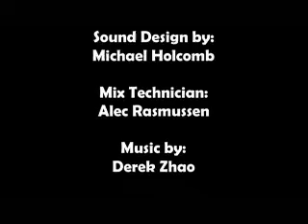Invaders from Around the World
The Invaders from Around the World (DVD) was developed to help teachers raise awareness in elementary schools about how invasive species get introduced to an area and what challenges arise with this introduction, such as loss of habitat and loss of biodiversity.  The DVD also provides information for reducing the risk of inadvertently introducing an invasive species.

The DVD comes with lessons, standards alignment and discussion questions for teachers, available online at USC Sea Grant

This DVD also will be available in Spanish in the near future.